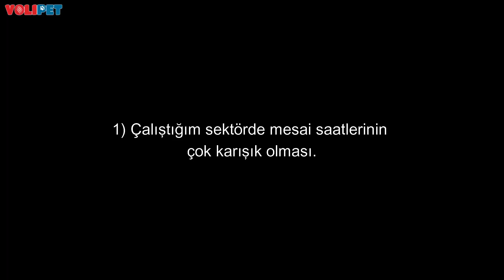KEDİLER VS KÖPEKLER ( Köpek Mi? Kedi Mi? )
Merhaba. Kediler VS Köpekler videomuzda kedi mi beslemeliyim? Köpek mi beslemeliyim? sorusuna cevap veriyoruz. Kedi ve köpek bakmanın farklarını anlattığımız bu video umarım sizler için faydalı olur.

Kedi kumundaki kokuları tamamen götüren doğal içerikli kedi kum koku giderici Trendyol linki